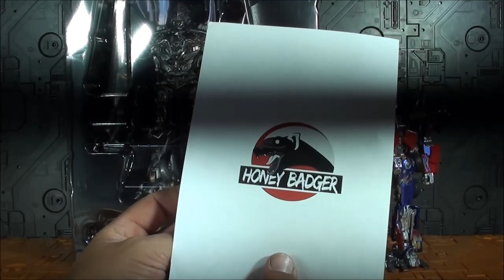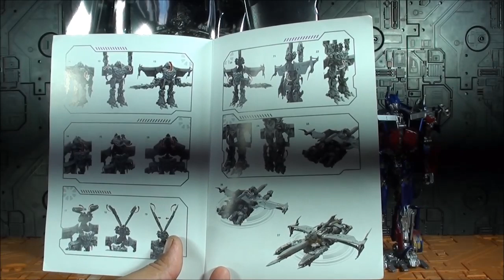Review Transformers Megatron Mpm 08 KO Honey Badger Movie 2007 Javitron Español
Un saludo!